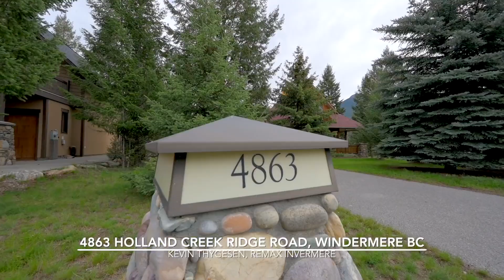4863 Holland Creek Ridge Road, Lakeview Meadows, Windermere BC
Well-loved and impeccably cared for by the original owners, there is unbelievable value in this Lakeview Meadows home. One of the largest lots in the area (.45 acres) backing into the trees with unobstructed views of Mt. Swansea and panoramic mountain views in every direction. Lakeview Meadows is one of the best, family-friendly communities in the area and this price is unheard of for a single-family home...especially backing onto the hill with privacy, views and only the deer behind you! This light filled layout is simple and very welcoming. A wrap around porch offers a seat in any weather while the two upper decks are perfect for star gazing or sunbathing. Inside you will find a large front entry, three bedrooms, two full bathrooms, open kitchen and dining area, cozy family room anchored by a wood burning stove, upper loft area with room to work or play and an unfinished lower level ready to develop and add the space YOU want...more bedrooms? Family rec room? Gym? Endless possibility! Lots of car and toy storage in the 26x21 attached garage plus a covered parking pad! There are even extra air vents and ducting to help circulate the heat created by the wood burning stove throughout the upper levels. When a house is built to truly complement the natural beauty of the surrounding area, it becomes a place of peace and true retreat EVEN when filled with the laughter and joyful sounds of family and friends...this house was built to be just that, and it shows in every inch. Move in now and enjoy your first summer at the lake!